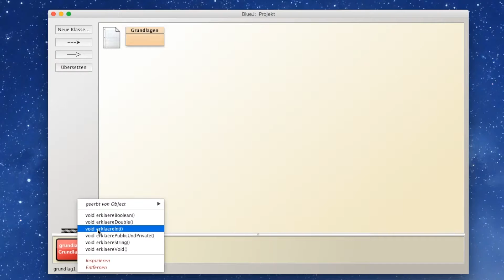How to BlueJ: Folge 3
Datentypen erklären (3/4)